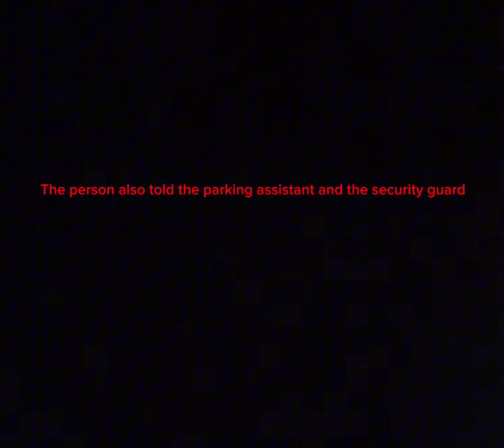Beware of poor kids in It park